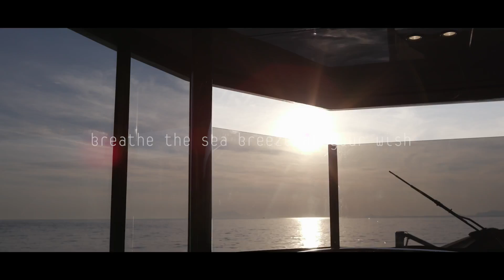Arcadia Yachts 85S - A Yachting Renaissance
Presentation of the new A85S